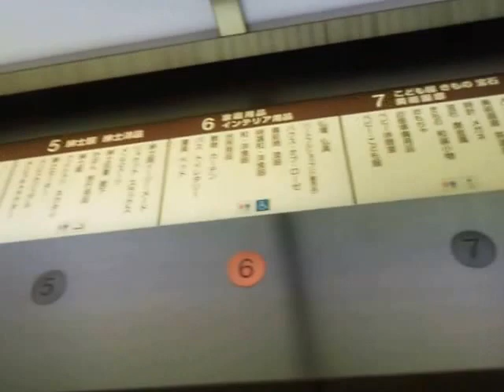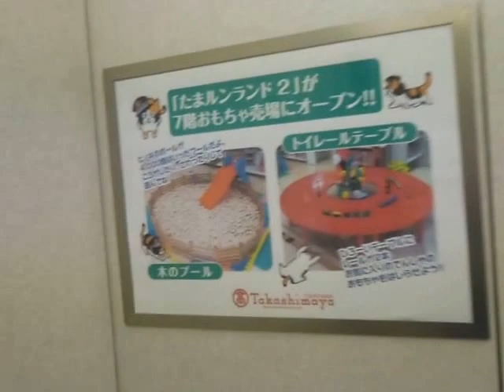岡山高島屋のエレベーターPart5-3（右側）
岡山高島屋のエレベーターです。ネクスキューブに更新され、更新前はエレペットだったと思います。1年ぶりに訪問しましたが、2015年8月の撮影当時もB2階のみアナウンスが「ドアが開きます」と「ドアが閉まります」しかありませんでした。以前B2階のアナウンスは「ドアが開きます、地下2階、食料品と軽食コーナーのフロアでございます」と言い、B2階も「上にまいります」と流れていました。R階はたまルンランドを設け、夏季は午後5時半以降、ビアガーデンとしても使われます。R階のアナウンスは「屋上、でございます」と言いますが、夏季はビアガーデンを営業しているため、夏季の午後5時半以降は「屋上、ビアガーデンでございます」と言います。ビアガーデン営業期間中の8月に撮影しましたが、撮影当日は天候不良だったため、R階は喫煙コーナーを設け、8階の食堂にビアホールを設け、R階のアナウンスは完全に「屋上、でございます」と流れていました。3基ありますが、この動画では右側の車椅子非対応機を撮影しました。

メーカー：三菱
設置台数：3基(群管理)
アナウンス：あり
到着チャイム：あり
車椅子操作盤：1基にあり
停止階：B2,B1,1,2,3,4,5,6,7,8,R
停止可能階：B2,B1,1,2,3,4,5,6,7,8,R
用途：乗用
定員：21名
積載：1400kg
ドア：4枚両開きドア
設置年度：1973年5月
リニューアル年度：2008年度頃～2009年度頃